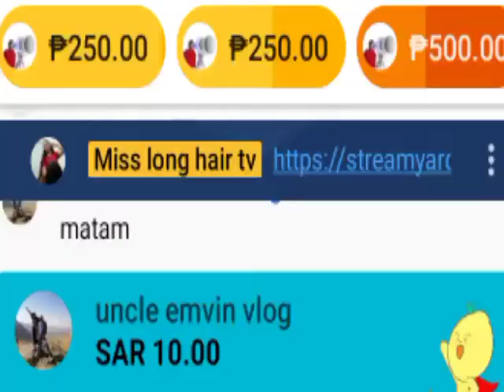fuggy morning in Kuwait